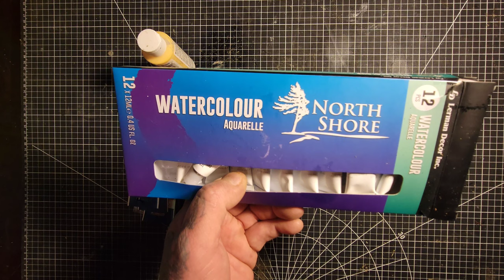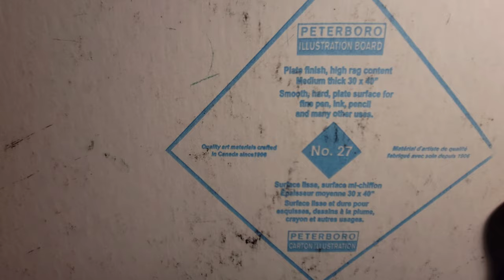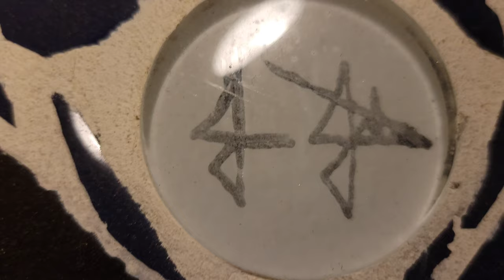Showing some of my earlier charcoal paintings & what lays ahead with Water color painting.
I show my paintings or drawings I have done prior to wood carving and I talk about what lays ahead for this chnl,
I will be doing more water color painting as Ben at studio on the lake watercolor will be doing tutorial videos and I will be following along.

If you want to also follow along and learn something for water color painting we would be happy to have you.

Here is Ben's New youtube Channel,

/UCcv57WLFS9EsKm2cnO1J9mA